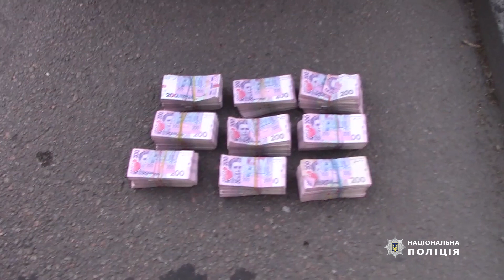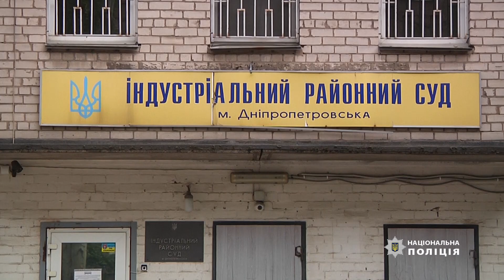Підозрюваному у вбивстві поліцейського обрали запобіжний захід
У Дніпрі підозрюваному у вбивстві поліцейського обрали запобіжний захід
49-річного чоловіка взяли під варту в залі суду строком на 60 діб без права внесення застави.
Затриманим виявився раніше не судимий житель м. Дніпро.
Нагадаємо: ввечері 19 червня під час затримання підозрюваний вбив співробітника поліції. В ході обшуку в його автомобілі вилучили сумку з грошима, яку зловмисник забрав під час скоєння розбійного нападу. Також на місці злочину виявили пістолет Макарова, з якого зловмисник стріляв у поліцейського.